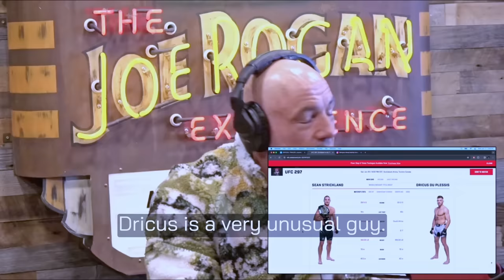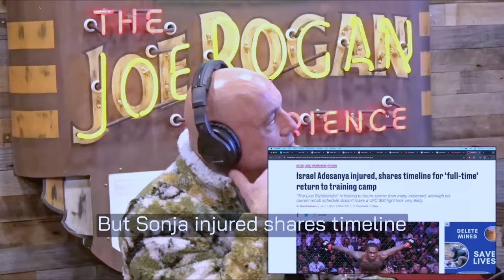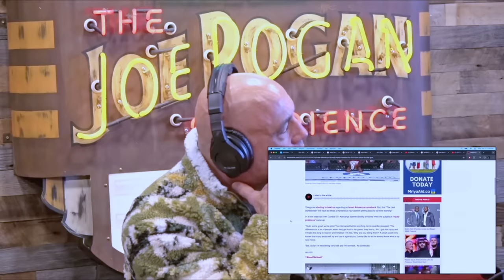Joe Rogan REVEALS Why Adesanya Wasn't on UFC 300?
Joe Rogan on Sean Strickland vs. Dricus Du Plessis at UFC 297